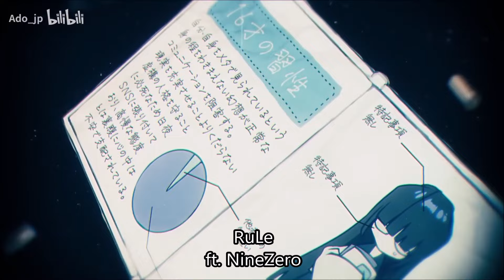RuLe [NineZero]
MARETU has the right vibes for Halloween, right? ...right?

I know it's been terribly long since I've uploaded anything, but I've just been so busy and uninspired this year. It's looking more and more like I'll only have one original song for my yearly album if I don't get my act together, forget *covers*. But I wanted to at least get something up for Halloween, even if it's not the most high-effort. That said, I've actually been tweaking this cover for awhile.

I bought NineZero last month and he's actually grown on me quite a bit. I have plans for other covers with him - since he's actually MADE for rock he suits a lot of songs better than any other vocals I have. I wasn't sold on him when he was first announced, but I like him a lot more now that I've had a chance to play with him. My only gripes are his pronunciation can be a little shaky (I think his voice provider is Australian? But it's not an accent thing - it's the phonemes not sounding like they should), he has no noticeable breath sounds, and he tends to disappear in mixes compared to other vocals. I want to play around with him more, and I hope Dreamtonics considers having more voices of his ilk.

CREDITS:
SVP - @Dani - C (I'm not sure how to actually tag you sorry)
Song - Ado
Cover, tuning, etc - me